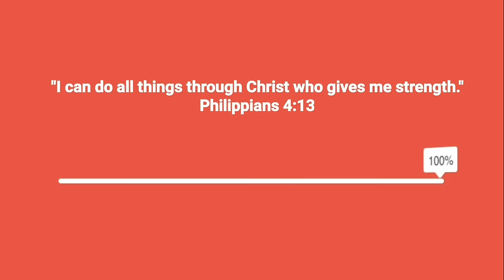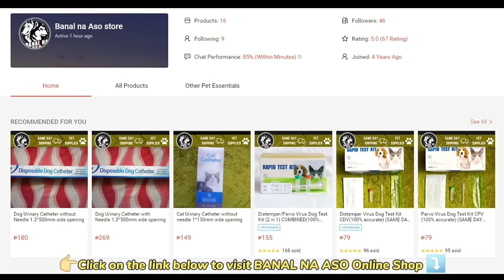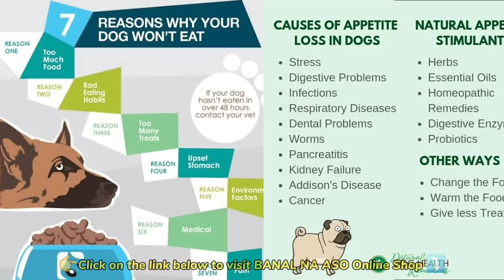GANDA NG P2,500 SHIH TZU DACHSHUND! | PAMASKO SALE NG MGA PUPPIES SA BOCAUE PET MARKET